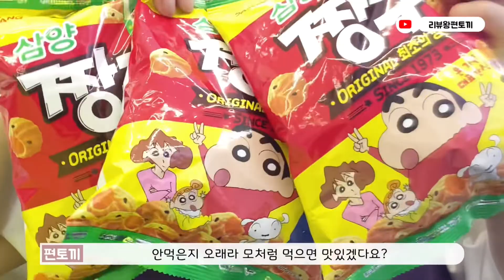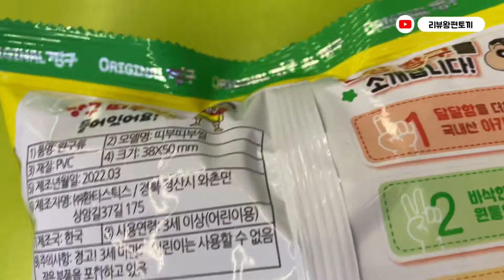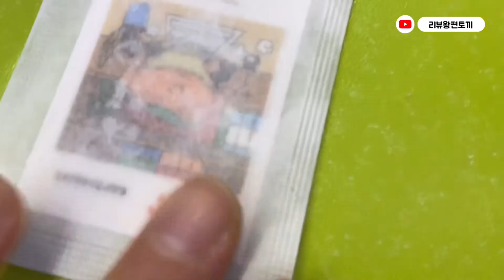짱구띠부씰 이거 20종 다 모아볼까? 삼양짱구 짱구과자 짱구띠부띠부씰 궁금한사람~! 이제 포켓몬빵 끝? | 편순이 리뷰왕편토끼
안녕하세요
편의점생활 편순이 리뷰왕편토끼입니다~~🐰

편의점신상리뷰!
편의점알바하면서 추천하고 싶은 것!
편의점알바생의 브이로그

🙆🏻‍♀️❤️ 구독! 좋아요! 댓글 많이 많이 ❤🙆🏻‍♀️️

편의점 저의 이벤트도 가끔 열어보겠숩니닷!
많은 관심 부탁드려용~!~!

🐰 편토끼에게 불편한댓글 및 꼬인댓글,
악성댓글은 죄송하지만 미답변 및 바로
칼삭입니다🖐🏻

구독! 많이 해주시면 감사합니닷 ~~😊

- 편토끼올림 🐰-

🐰 편토끼왈  💁🏻‍♀️

짱구과자 띠부띠부씰 👉🏻 편의점가격 기준 1,500원

마트에서 구했는데 1천원대 였습니당 천백얼마!
포켓몬빵 띠부씰 보다 소장가치 있고 귀여워요 🫣